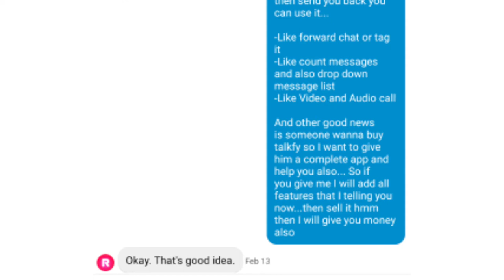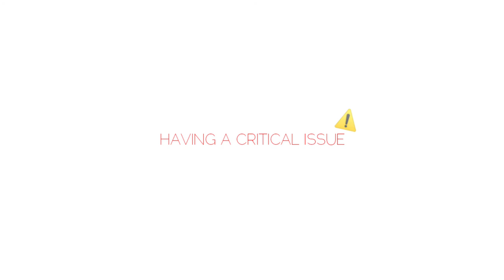ZEN MESSANGER Open Source